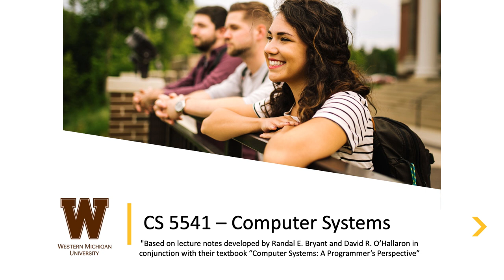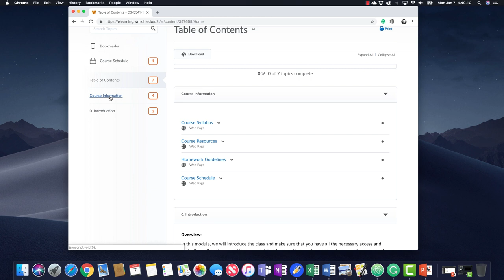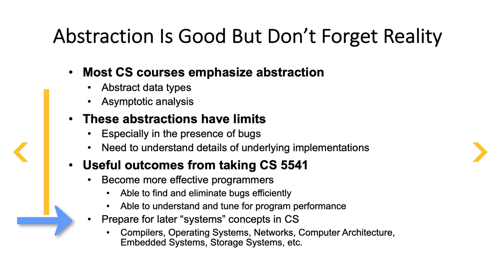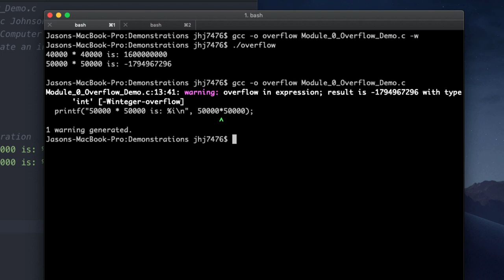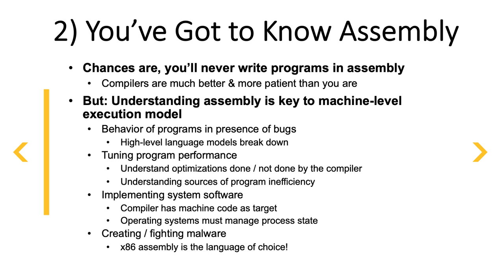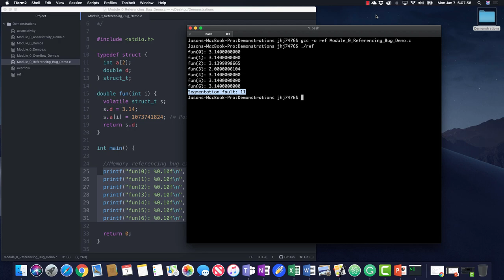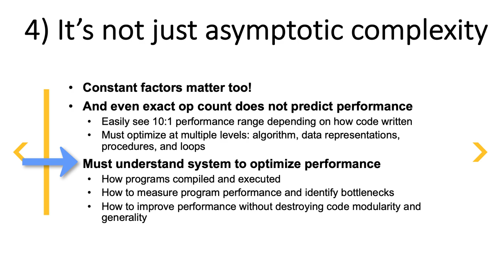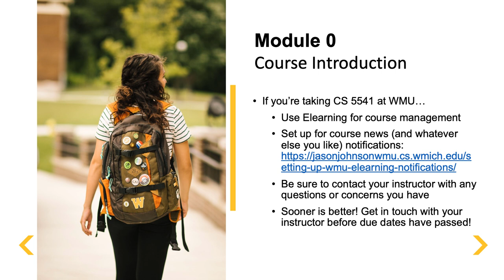Computer_Systems_Module0_Introduction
This video will introduce my series on Computer Systems. This video series will cover some basic computer architecture and operating systems content.